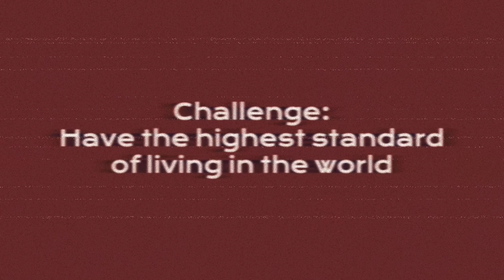I was CHALLENGED to build a UTOPIA as ALBANIA in Victoria 3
wow

Rules of the challenge:
- Obtain the # 1 standard of living
- Ban slavery
- Get rid of serfdom

Side quests:
- Do not join any other markets

Victoria 3 is a game by Paradox Interactive. I am currently on update 1.3.6 and am not running any mods.

This is the most thing ever.